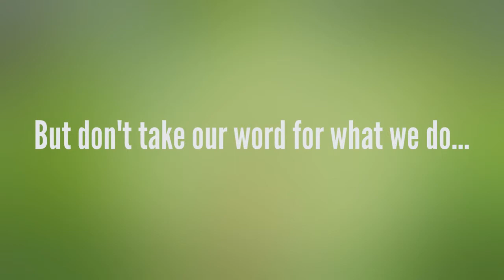What we do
Shoo Social Media Ltd, Ilkley, Leeds, Yorkshire.
We will help you understand how to use Facebook, Twitter, LinkedIn and a lot more...
So are you ready to grow your business? Call Shoo now.
* Develop social media strategy
* Build your online presence
* Generate more sales
But don't take our word for what we do...
"We found them innovative and really switched on. They delivered on their promise." Sandeep Kaushik, General Manager, Accor Hotels.

"Shoo Social Media has successfully created more brand awareness for us." Stacey Irving, Global Cosmetics Developments.

"They have created a social media strategy and [it] has helped me grow and develop, getting the best out of social media for my business." Gavin Milligan, GEM Compliance Training.

Don't get left BEHIND. At Shoo we can help. Products to suit all needs.
- Amazing training
- Guaranteed results
- Award winning strategy
- Free initial consultation